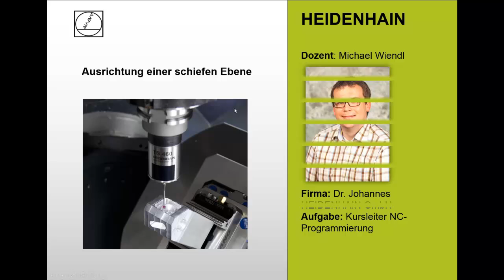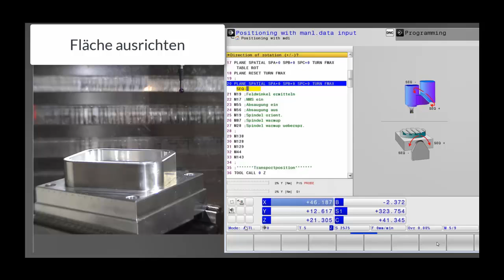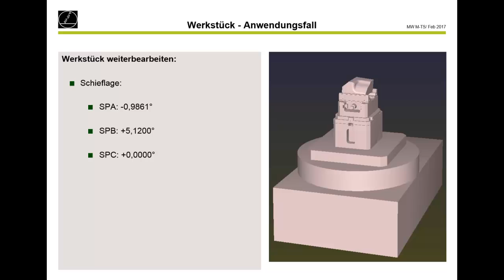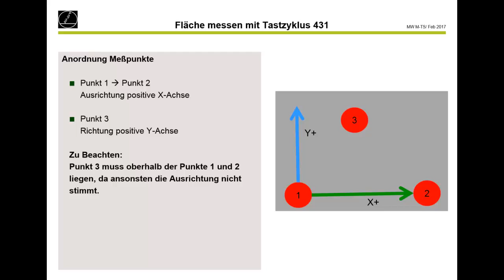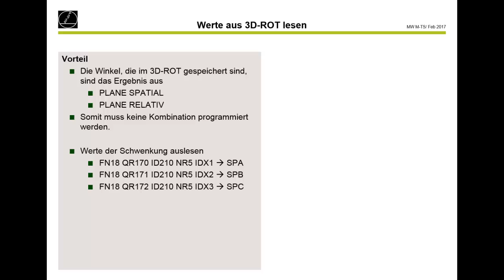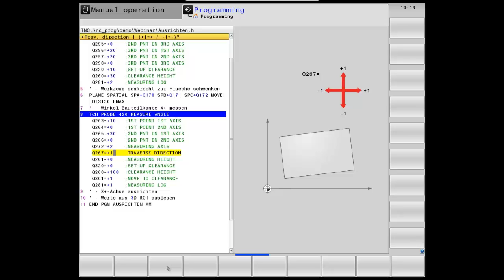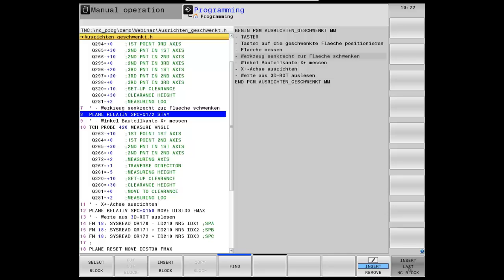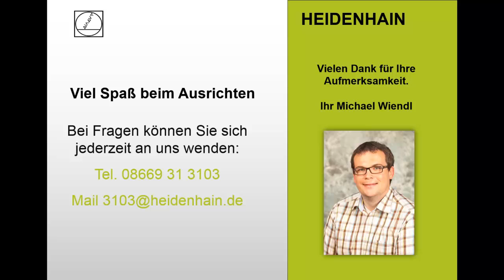HEIDENHAIN | Ausrichten von Werkstücken im Raum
Immer wieder stehen Bediener und Programmierer von TNC-Steuerungen vor der Aufgabe, Werkstücke vor der Bearbeitung in drei Raumwinkeln auszurichten. Hierzu bieten die HEIDENHAIN-Steuerungen flexible Lösungen im Manuellen Betrieb sowie im Automatikbetrieb an. Es wird gezeigt wie man die Funktionen anwendet und programmiert. Ebenso wird in diesem Webinar erklärt, wie man nach der Ausrichtung des Bauteils 3-Achsig, 3+2-Achsig sowie 5-Achssimultan weiterprogrammieren muss. Die TNC-Steuerungen unterstützen Sie dabei mit einfachen Programmfunktionen.